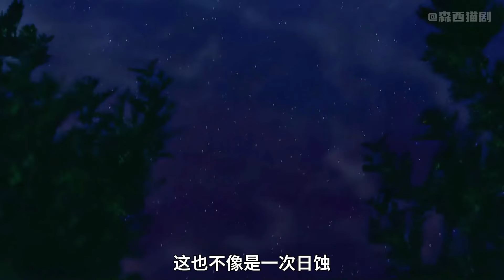一群大學生意外挖出16世紀的文物，不料天空的太陽竟然離奇消失